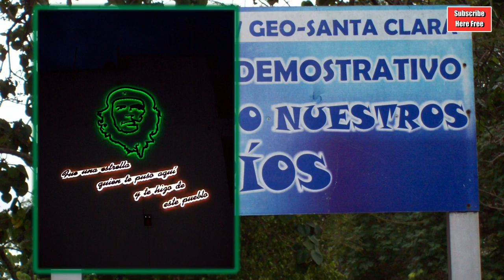CUBA 2014 - Food, Cars, Cigars, Castro, Agenda 21 Signs, Che Guevara Statue,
A photographic journey through Cuba in May 2014. There are pictures of food where dinners consisted mostly of a meat like plain chicken with beets, cabbage, cucumber, tomatoes,  and of course beans and rice. Typical seasonings were onions and oil/vinegar.  Desserts of cheese with some type of fruit or fruit puree. There are pictures of a McDonalds knock off restaurant, called McDunald,  pictures of old cars and a cigar shop.  Statutes, t-shirts, hats, and pictures of the Marxist revolutionary, Che Guevara, are very common.  Demonstration Project Agenda 21 signage marks the land and many more pictures.
The pictures were taken by my husband on a recent mission trip to Cuba.  The picture of Hemingway and the Lady with Cigar were framed pictures hanging on a wall of which my husband snapped a photo.